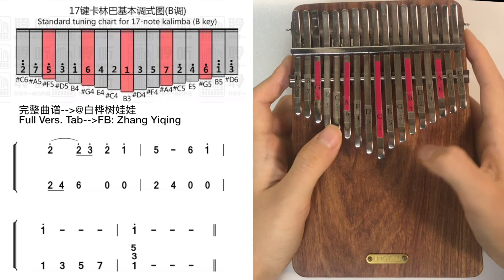离家500里 500 miles 拇指琴卡林巴入门教程（附简谱）Kalimba Beginner Tutorial (with Tab)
Hey, you guys! This is Yiqing, the spokesman of LingTing kalimba.
I'm a Chinese girl who lives in Singapore.
Here I made a series of best folk songs for absolute kalimba beginners.
Please give me a thumb if you like it!
嗨，大家好，我是白桦树娃娃，聆听卡林巴拇指琴的代言人。
这是我为拇指琴初学者精心挑选的入门经典民歌，如果你喜欢，记得帮我点个赞哟！
完整版曲谱请关注我的微信公众号“白桦树娃娃张一清”，回复歌名即可收到。
点歌请至微博@白桦树娃娃